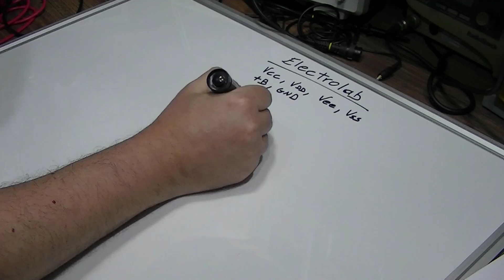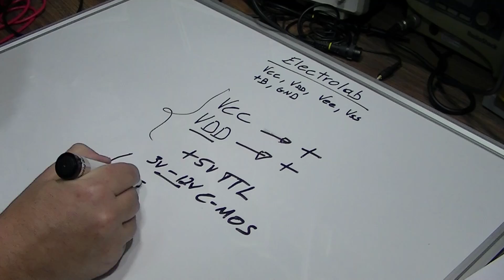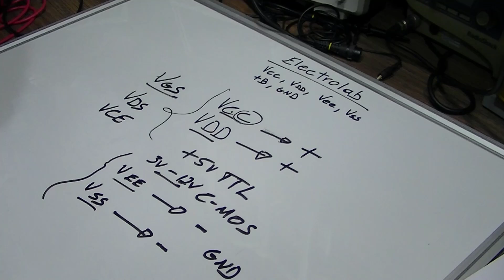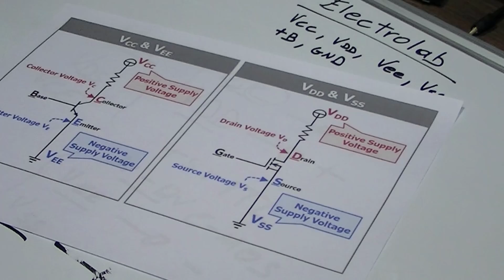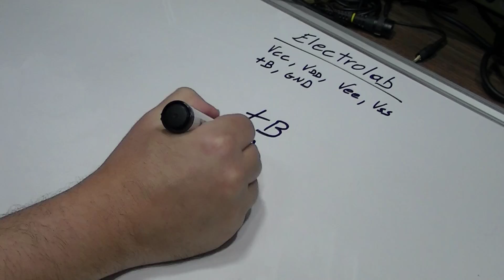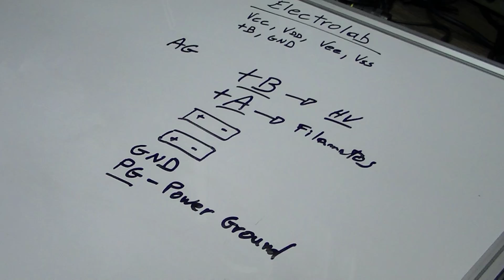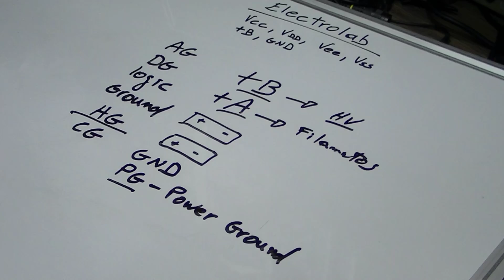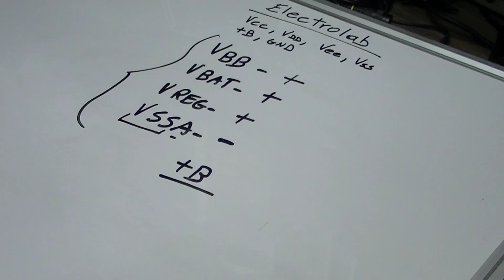Qual a diferença nos circuitos entre Vcc, vdd, Vss, Vee, etc!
Qual a diferença nos circuitos entre Vcc, vdd, Vss, Vee, etc!! Vamos explorar as distintas siglas que aparecem nos diagramas e projetos de  eletrônica analógica e digital. Vamos desvendar que tipo de alimentação é cada uma e ainda citar outras não tão comuns como +B, +A, Vbb, etc

🔥 LANÇAMENTO IMPERDÍVEL! 🔥